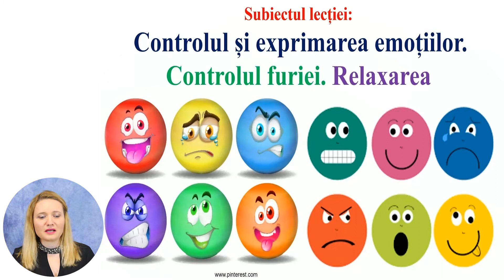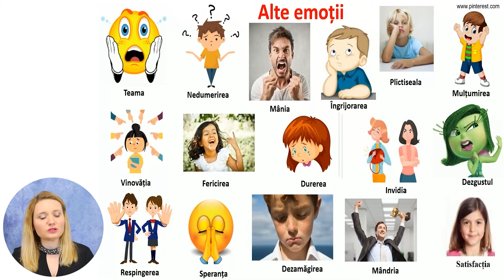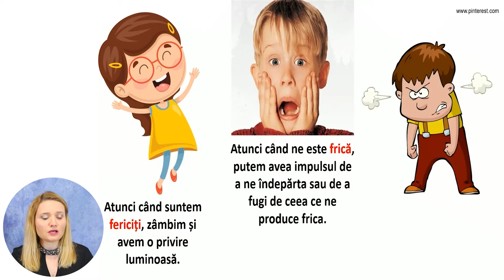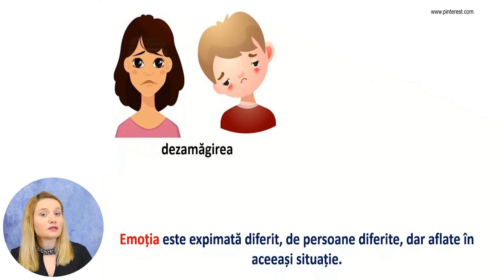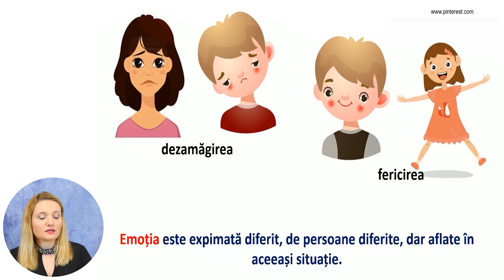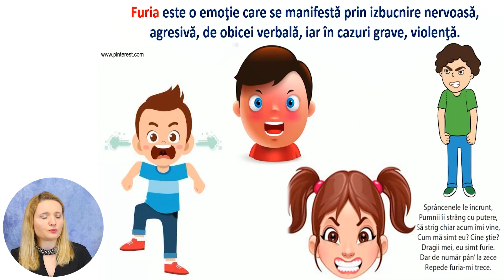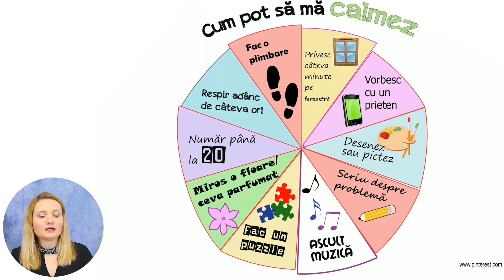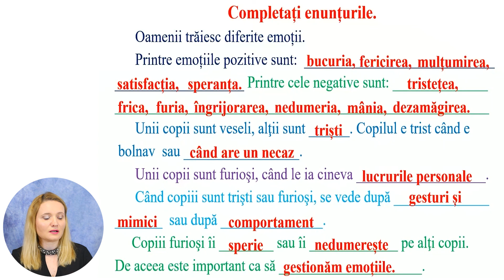Dezvoltarea personală, Clasa a III-a, Controlul și exprimarea emoțiilor. Controlul furiei. Relaxarea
Tema: Controlul și exprimarea emoțiilor. Controlul furiei. Relaxarea
Profesor: Lapușnean Aliona
Autor: State Daniela